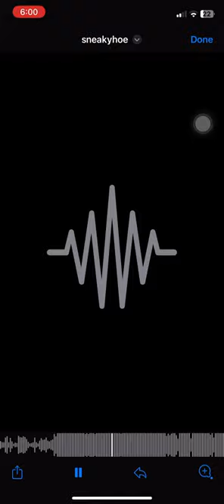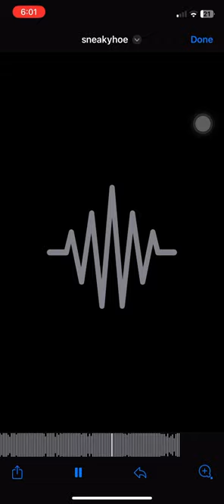1deepactup - Did Ha Bad?